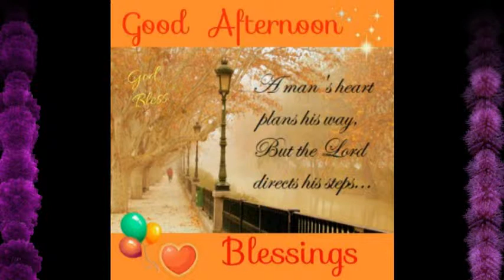Good afternoon messages and sms,Good Afternoon Wishes and Quotes, Good Afternoon Images Photos #3